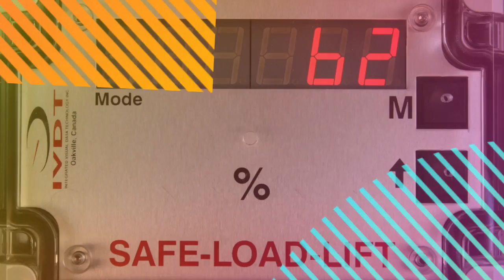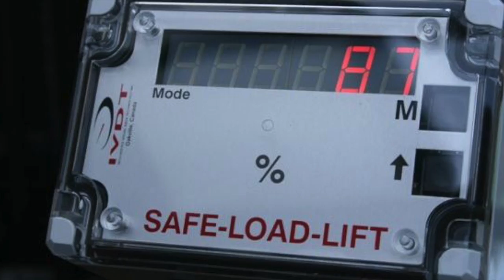Sistemas sobrecargados de advertencia elevadoras , SkidWeigh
This video is about Sistemas sobrecargados de advertencia elevadoras , SkidWeigh Series ED2-SLL manufactured by Integrated Visual Data Technology Inc.